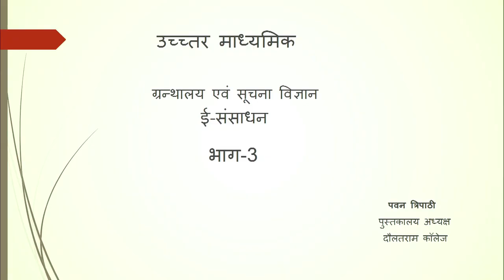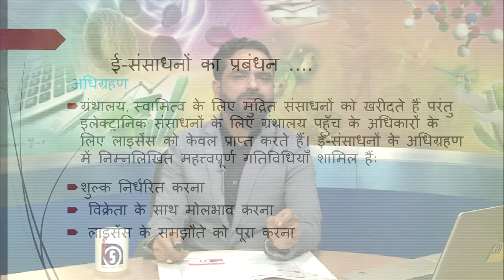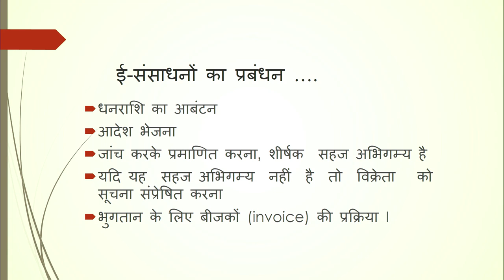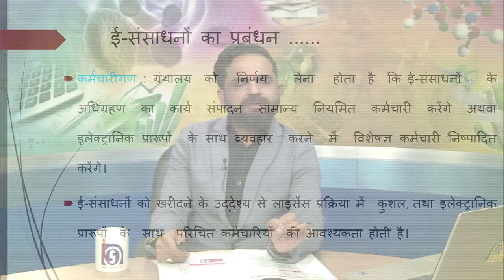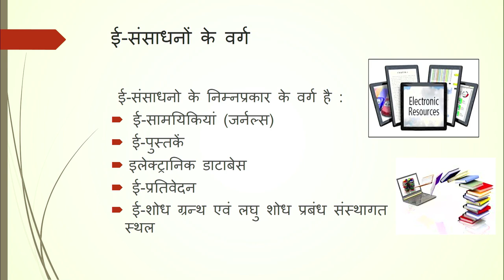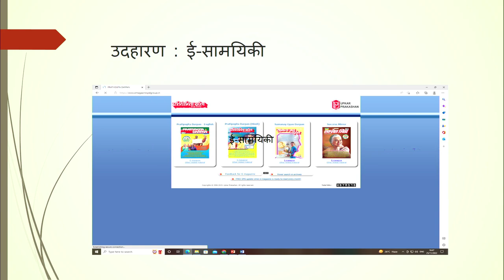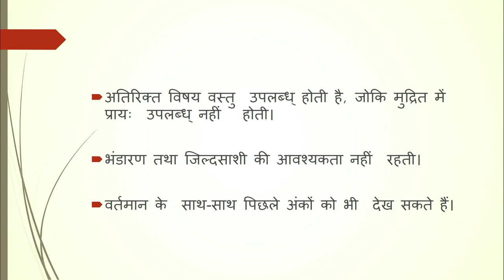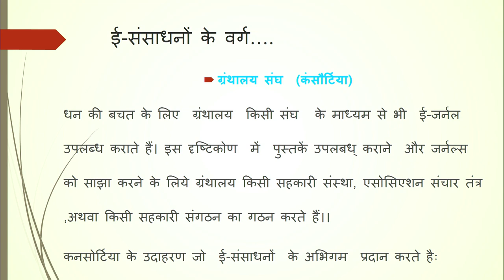पाठ 8-इलेक्ट्रोंनिक संसाधान (Part-3)